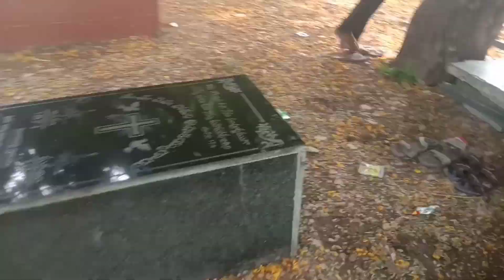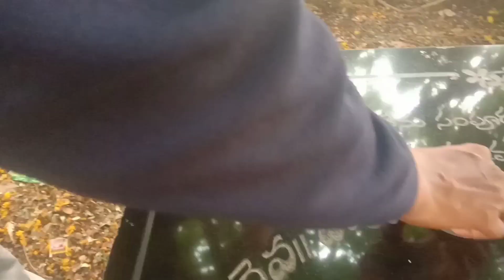fake 🤥 పాము🐍 funny 🤣😂 video 📸 so funny 🤣 video